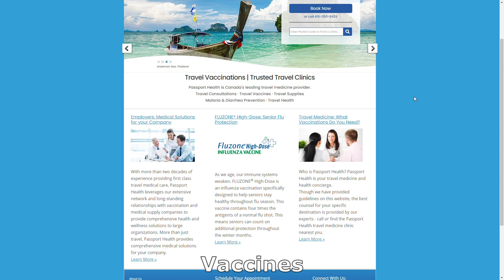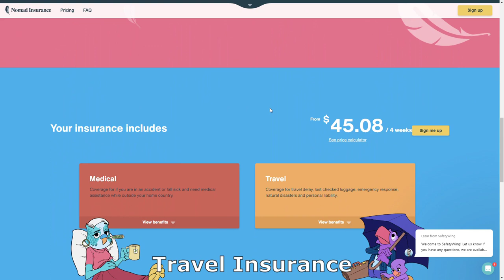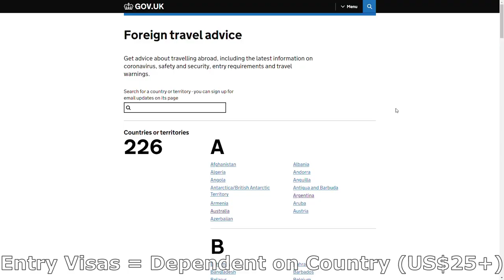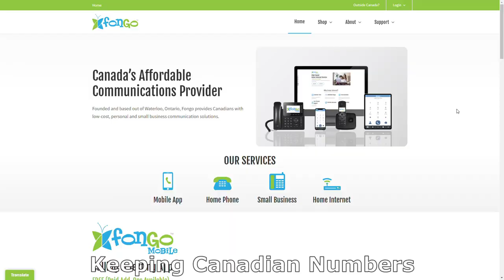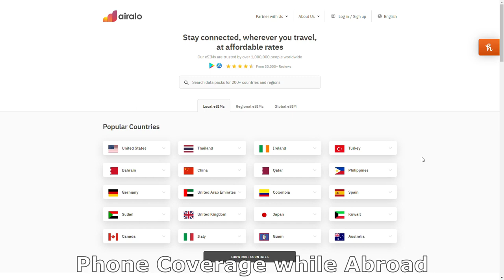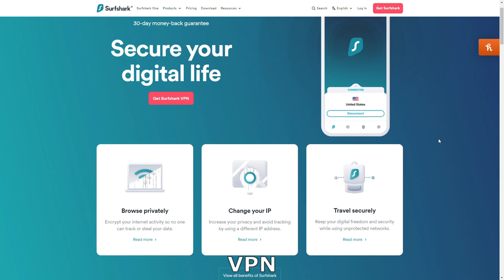The Real Cost of Travel | Things to consider before you go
Join us as we talk you through some of the other costs that you need to think about besides just transport, accommodation, activities and food/drink when you go abroad. This information can be useful to you whether you're going just to one country or to several.

0:00 Intro; Hello from London!
1:44 Vaccines
3:46 Travel Insurance
6:40 Entry Visas
7:41 Passport Photos
8:34 Keeping Canadian Numbers
11:04 Phone Coverage While Abroad
13:57 Luggage
14:50 VPN
16:53 Clothing
18:33 International Driver's Permits
20:07 City Taxes
20:41 Foreign Exchange
23:15 Tips
24:11 Final Thoughts & Sign Off
24:44 Outtakes

Airalo Website (use code NICHOL8285 on sign up to get US$3 free credit on your first purchase!)